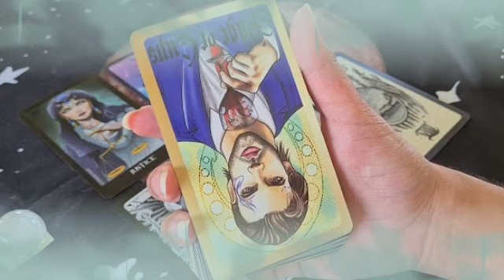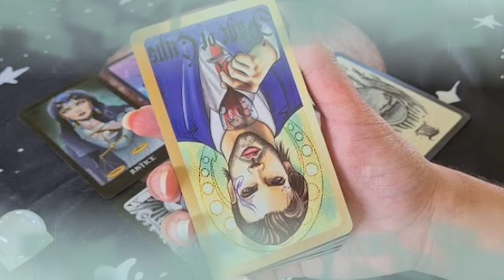برج الجدي من 14 إلى 24 أيلول 2022 // مفاجئات سارة🥰أموال غير متوقعة🤲قضاء ديون الحمد لله🙏رجوع حبيب😍